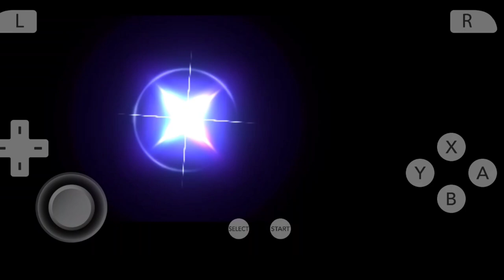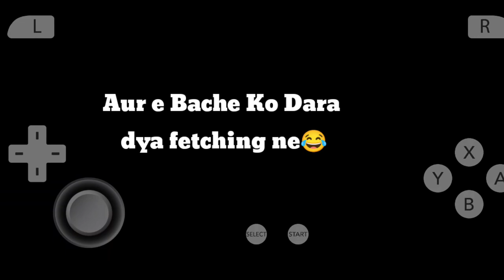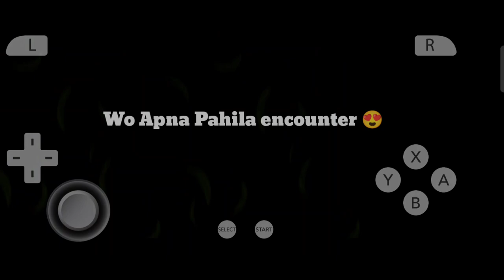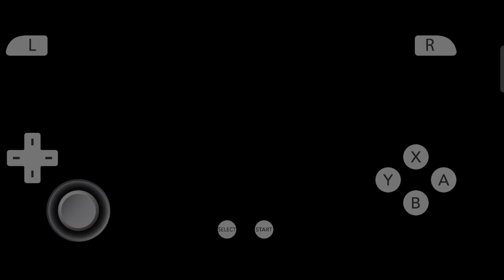Pokemon X 😍 Gameplay On Mobile 🔥part 1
Hi To All My Friends Mera Naam Shekhar he Aur AJ me khel Raha hu Pokemon X Mere Mobile Pe Me Har tra ke Games Jo
Mobile phone khel sakte hai Wo Khel sakta me Videos Bina voiceover ke bana ta ho kioki me mic dameg hone ke me nahi bana sakta but age chal ke app voice over wali video mil jaygi to pliz Subscribe kr aur like kar

This game  i played on Citra emulator app on play Store

Ignore the

new pokemon
pokemon 3ds
pokemon scarlet
pokemon scarlet and violet
pokemon violet
pokemon x
pokemon x and y
pokemon x and y demo
pokemon x and y gameplay
pokemon x and y leaks
pokemon x and y review
pokemon x and y starter evolutions
pokemon x and y trailer
pokemon x and y walkthrough
pokemon x and y walkthrough part 1
pokemon y
pokemony
pokémon
pokémon x and y